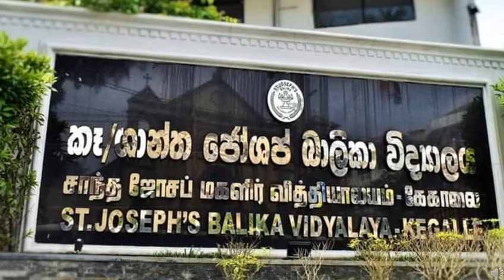17 July 2023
St Joseph's Balika Kegalle - School Anthem